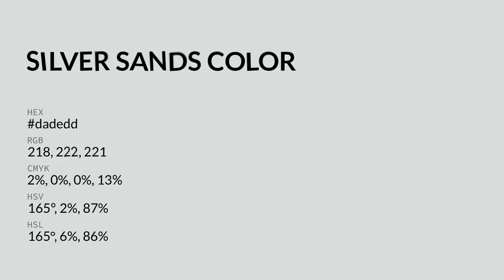Silver Sands color dadedd hex color - Grey color - Warm color dadedd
What color is Silver Sands ? dadedd hex color - Grey color - Warm color dadedd

Hex dadedd Color Code is also known as Silver Sands color.

Hex dadedd Color code in RGB color code model is created after adding 85.49% red color, 87.06% green color and 86.67% blue color.
Hex dadedd Color code in CMYK color (process color) code model is generated after subtraction of 1% cyan, 0% magenta, 0% yellow and 12% black.